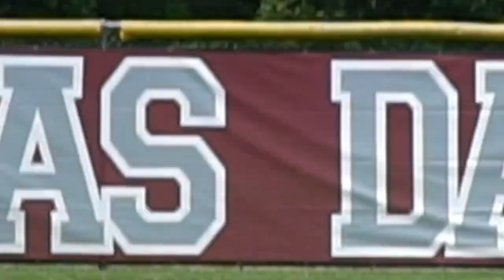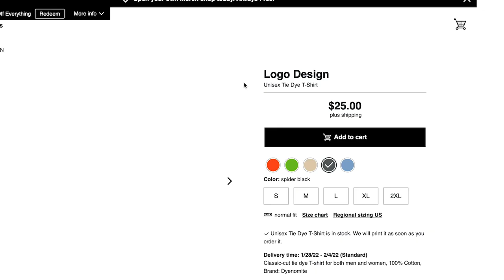A Day In The Life Of Virginia Tech Commit Chase Swift A Class Of 2024 Outfielder & Left Hand Pitcher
Episode 107: For this Episode I am in Richmond, VA with Chase Swift, A Class of 2024 Left Handed Pitcher & Outfielder who is Currently Committed To play at Virginia Tech. We start out the day in the cages, and then work our way to the field for some BP and Defensive drills from the outfield. Be sure to give him a Follow @Chase.Swift_ & don't forget to give me a Follow as well @ShotByHype.